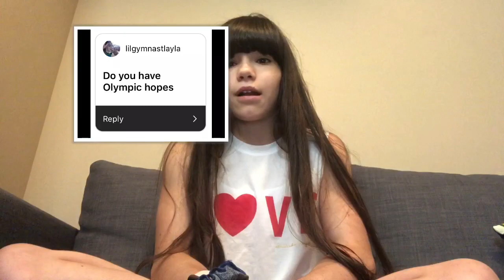Answering Your Question!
Today I answered all the questions you guys game me on instagram! Thank you so much for all the Great Questions. I do not have a posting  schedule yet but I will try to post regularly. If you have any video ideas make sure to leave them in the comments because if I pick yours I will make sure to give you a shoutout in that video!